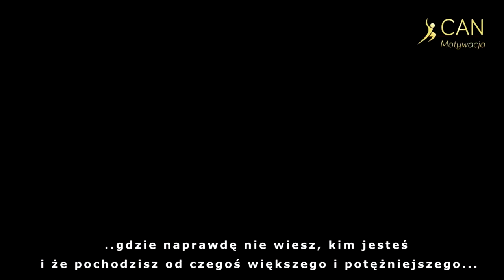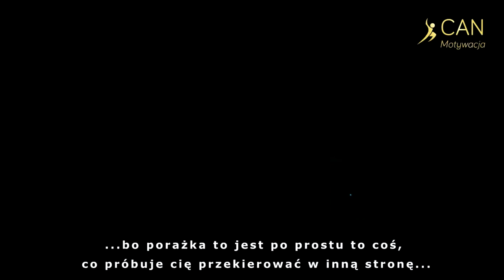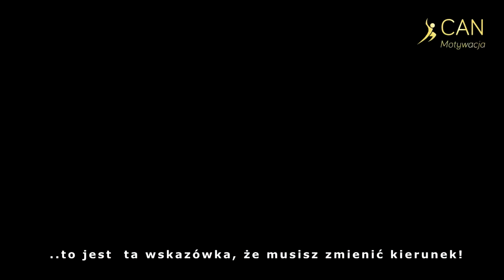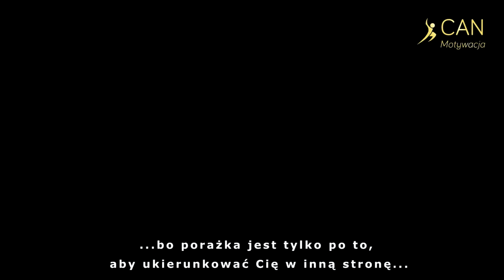Trudne chwile w życiu? OBEJRZYJ Najbardziej inspirujący film dla Kobiet. Oprah Winfrey motywacja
Przechodzisz trudne chwile w swoim życiu? Koniecznie obejrzyj najbardziej inspirujący film dla Kobiet. Posluchaj co ma Ci do powiedzenia Oprah Winfrey.
Podoba się? Komentuj/ lajkuj/ udostępniaj - dziękuję
🔜Jeśli uważasz, że treści, które tworzę dają innym wartość możesz wesprzeć moją zrzutkę (zbieram na ważny cel jakim jest uratowanie domu - zostało mało czasu):

❤z całego serca dziękuję za każdą cegiełkę i każde wsparcie.

Oprah Winfrey najmocniejszy film motywacyjny dla Kobiet.
Motywacja do życia i motywacja do działania.